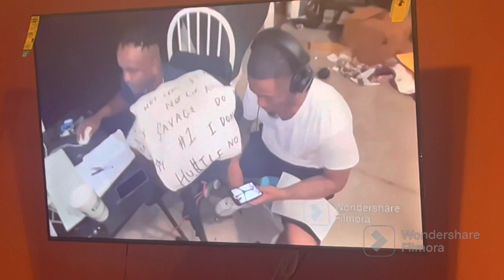NELLA “A” FILMZ PRESENTS: SOUJIA BOY TRELL FT. WALLO BACK IN THE STUDIO “WONT LET THE MOON CHANGE